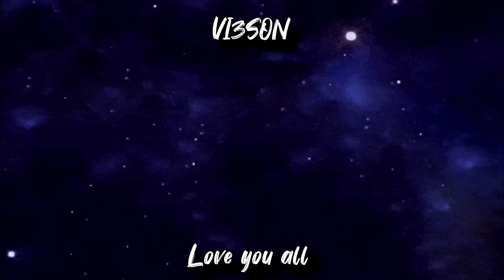Angelina Jordan Would Make Elvis Presley Proud!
REACTING TO MORE ANGELINA JORDAN !! Her Covering Elvis Presley Suspicious Minds